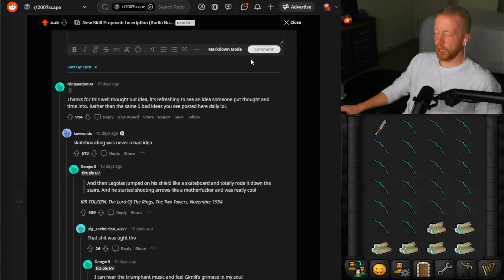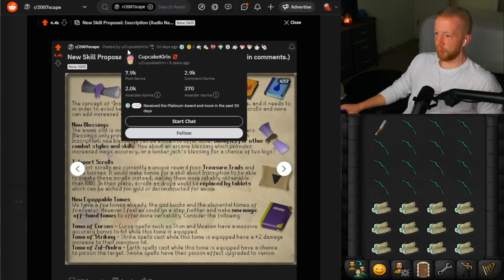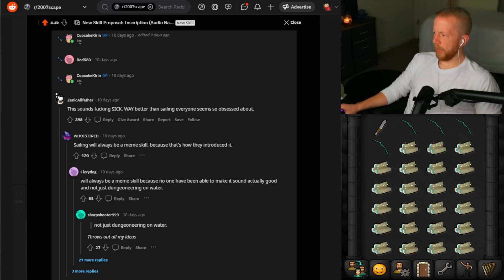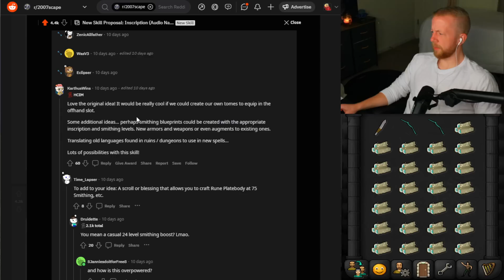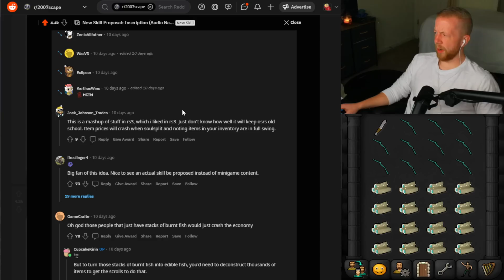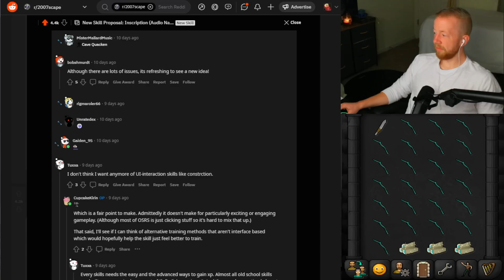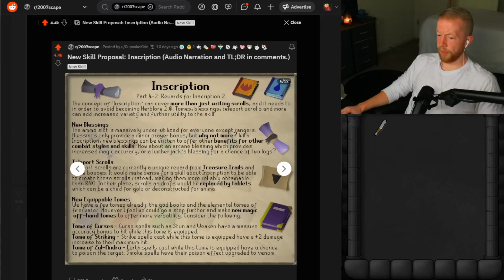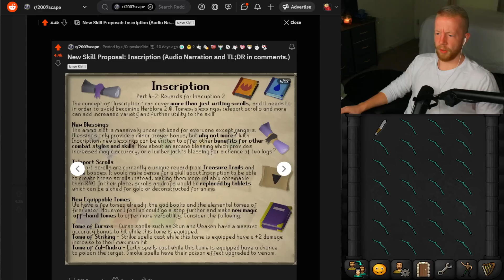Inscription - New Skill Idea by CupcakeKirin | Ramble 141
Let me know your thoughts on the skill idea down in the comments below!

Kollin K, N M, CJK x, *jad*, Araevin, skate rat, This Key, Charles DC, Michael B, Bonito__X!